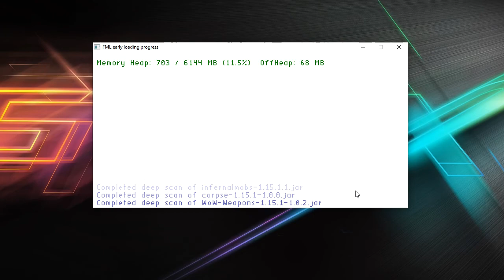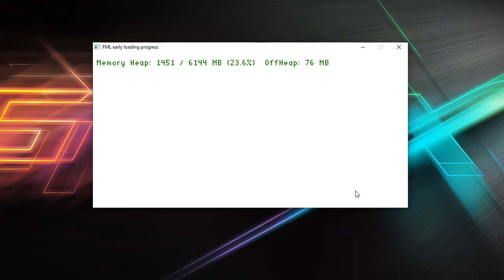KrapaLand 2020 Minecraft 1.15.1 Capítulo 9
Seguimos con la aventura

Para que no pregunten grabo StreamLabs OBS, soy Argentino y vivo en México, Cancún espero les guste el juego para tener algo de variedad estos días =) Trato de responder todos los comentarios, en Twitter ya me es imposible leer todos los mensajes pero si respondo todas las menciones y retwitteo cuando comparten un video =) Compartan los videos y revienten el Me Gusta así seguimos creciendo en el canal!! =)

Juegos más baratos (si lo compran por el link me ayudan!)

Seguirme en Twitter: @Nicokrapa

Estaré subiendo videos todos los días! =)